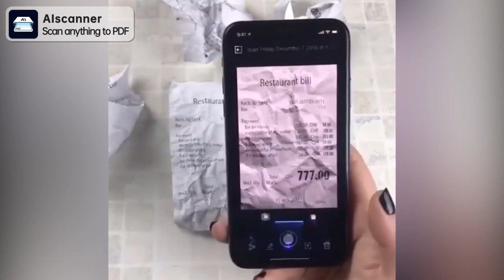Image to text, image translation and file scanning tools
An accurate and efficient OCR text recognition software and file scanning software, with high recognition accuracy, fast speed, clear file scanning and the ability to create PDFs.